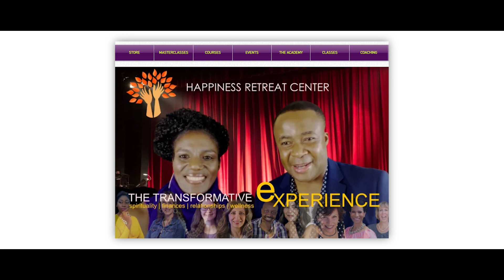Manifest the power to dissolve negative energies, raise your vibration - By Alain Dagba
HAPPINESS IS THE END OF ALL DESIRED MANIFESTATIONS

Would you like to do my 6-Day Happiness Challenge?

Check Your MONEY attraction Potency
Created By My Wife Danielle and I.

HAVE YOU HEARD ABOUT THE AURAGRAM
Check it out:

Have you heard about my School of Mysteries?

Wanting more answers about life and spiritual reality?

Have you heard about my blindfolded Silence Writing Meditation